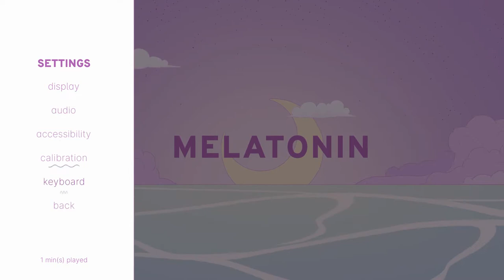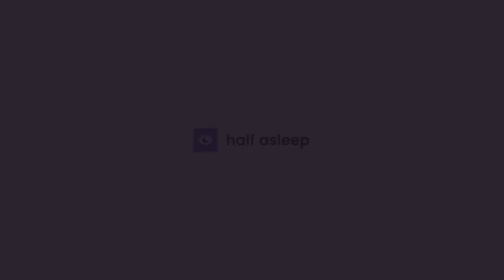Melatonin - Preview ITA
Oggi propongo: Melatonin

Note:
• Audio completo del videogame più commenti.
Specs:

CPU: Intel i7-4770K
Ram: 16GB G.Skill
GPU: Asus GeForce STRIX GTX1080 A8G GAMING
Inst.Audio: Focusrite Scarlett 2i2 2nd Generation
Headphone: AKG K 271 MKII
Mic: MXL 770 Condenser
Modem: AVM FRITZ Box 7490
OS: Win 10 Pro

Buona Visione